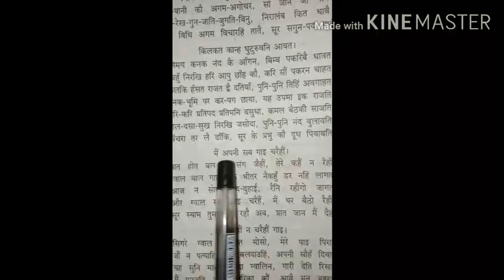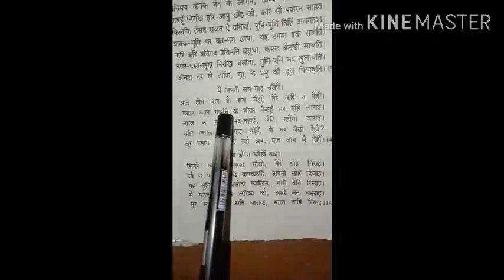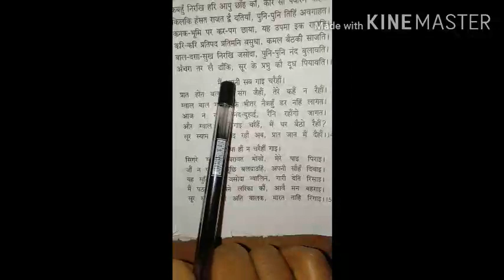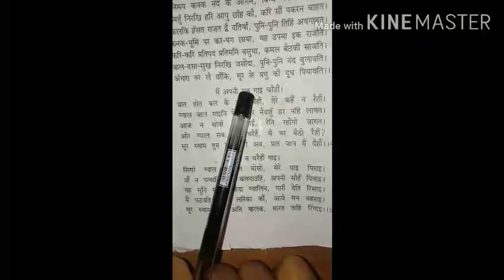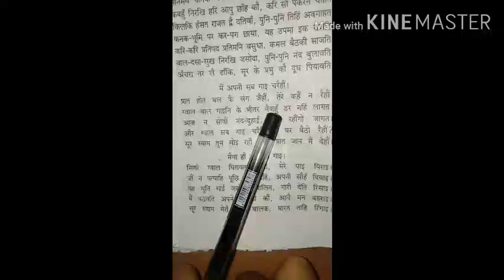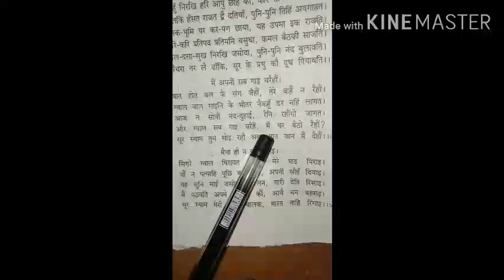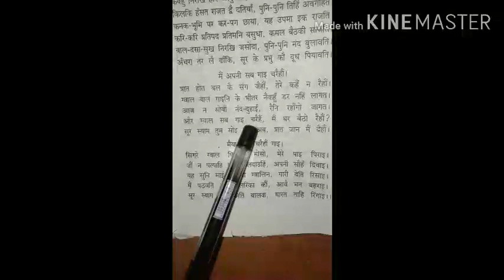पद सूरदास || व्याख्या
जी इस video में  pushpa mam ने आपको बहुत आसानी तरह से   सूरदास जी का पद  यानी की  उनके द्वारा रचित पाठ पद का संदर्भ व्याख्या  बहुत ही अच्छे से और आसानी तरीक़े से समझाया है यानी कि अब आपको  Hindi का व्याख्या भी बहुत आसान लगेगा  तो  आप लोग बस channel को subscribe कर दीजिए
  आपलोग बस mam को follow करके बहुत  ही आसानी से अम्ल ,क्षार एवं लवण को समझ सकते है ।
  आपलोग बस यू ही पढ़ते रहे हमारा बस यही कोशिश हैं।
आप किसी भी विद्यालय के छात्र हो । अगर आपको हमारे channel पर थोड़ी भी जानकारी मिल रही है । तो इसे हमे बहुत खुशी होगी
 हमारे संस्थान के chairman  S. N. Singh kushwaha जी बच्चों से अत्यधिक प्रेम करते है और वो चाहते है की बच्चों को कल का भविष्य बनने में कोई रुकावट ना आये । इसीलिए उन्होंने online classes की शुरुआत की । वो सभी विद्यालय के छात्रों को प्रेम करते है ।
उन्होंने यही आदेश दिया है कि किसी भी विद्यालय का छात्र इसे join कर सकता हैं ।

   हमारे facebook id : -  MDSSSS पे aap join भी  हों सकते है
   और हमारे whatsapp group में add होने के लिए comment section में अपना number comme